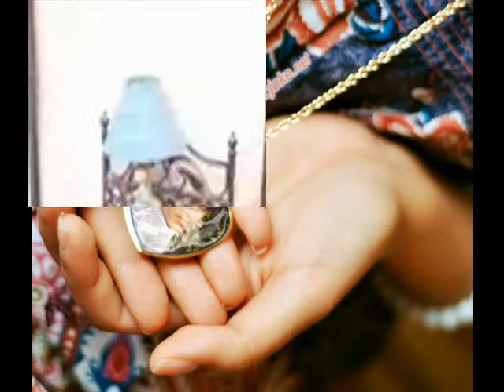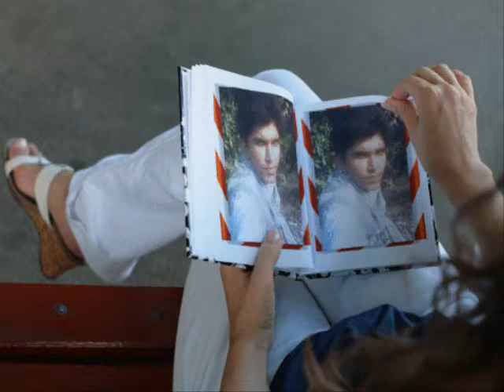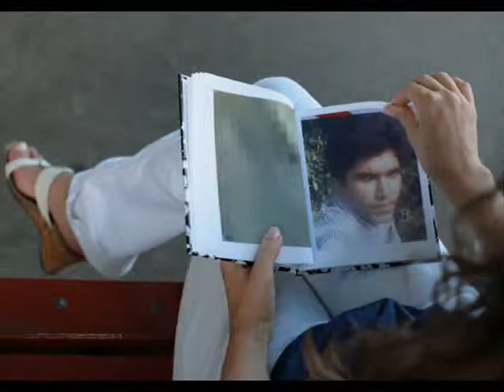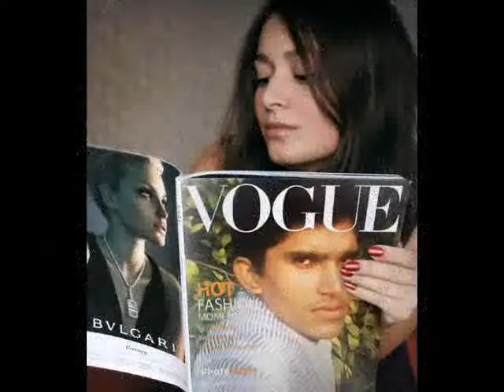saraiki sungs juta